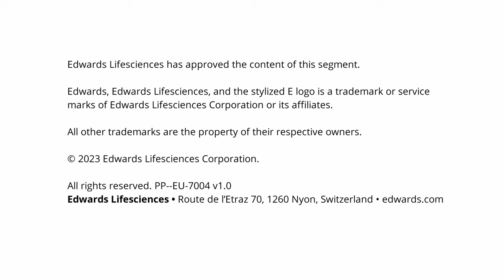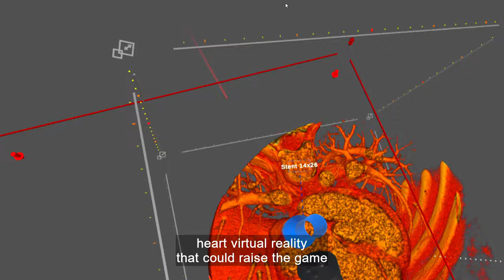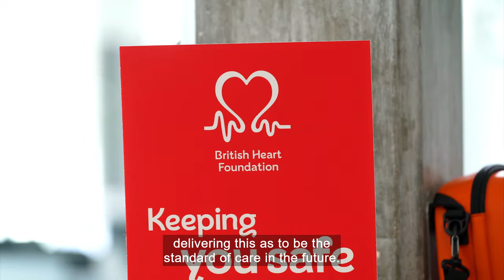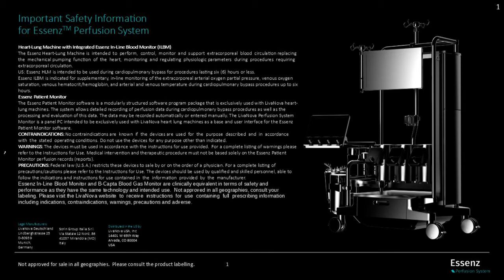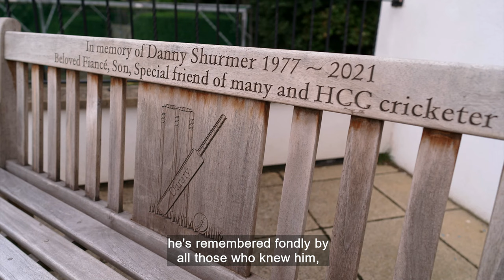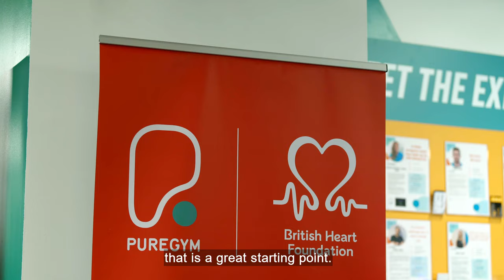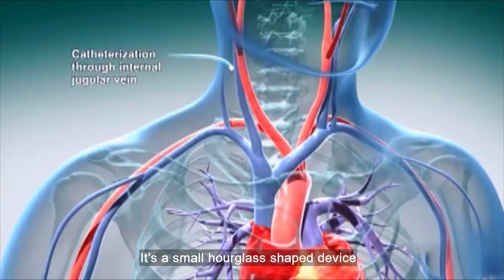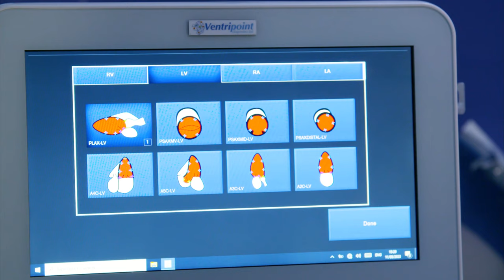The Hidden Heart Programme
Watch to discover the incredible research we’re funding into hidden heart conditions and meet some of the people whose lives could be transformed by BHF-funded research and commercial innovations.